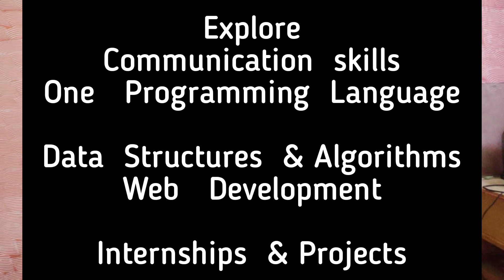4 Years Of Engineering 🤔 || Placements || What To Do?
Hey!! I am B Jyothi Swaroop, First year Student at 📍 VIT Bhimavaram, Andhra Pradesh 🏫 pursuing Electronics and Communication Engineering 🔌. I enjoy reading books 📚 and solving problems 📝 using Computer Science 💻. This channel is on college, Motivation, Guidance and all. We'll be talking about productivity ⏳, work life balance, career and more.